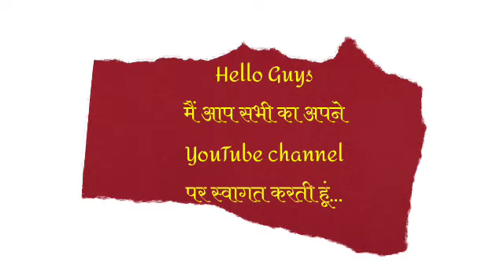Modern Hindu Baby Boys Names 2023 | 2023 New Baby Boy Names | हिंदू बच्चों के नए नाम 2023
Hello
  Friends
  Welcome to